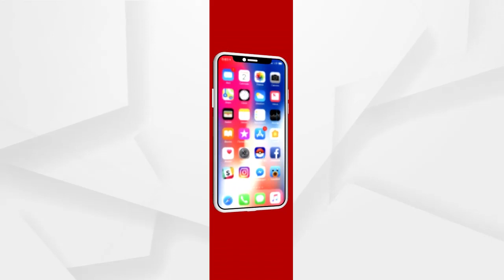SIT ତଦନ୍ତ ଉପରେ ସନ୍ଦେହ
ପୂର୍ବରୁ ଓଡିଶାରେ SIT ଅନେକ ଝିଅଙ୍କ ସହ ନ୍ୟାୟ ଦେଇପାରିନଥବାରୁ ବର୍ତମାନ ପରୀ ଘଟଣାରେ ସାଧାରଣ ଜନତା SITର ତଦନ୍ତ ଉପରେ ସନ୍ଦେହ ପ୍ରକାଶ କରିଛନ୍ତି..
ଅଧିକ ଖବର ପାଇଁ ଡ଼ାଉନଲୋଡ କରନ୍ତୁ “Argus News” ଆପ୍